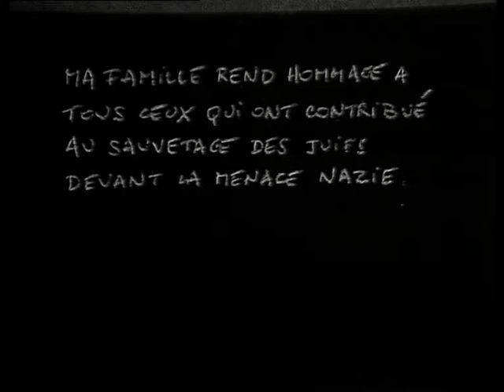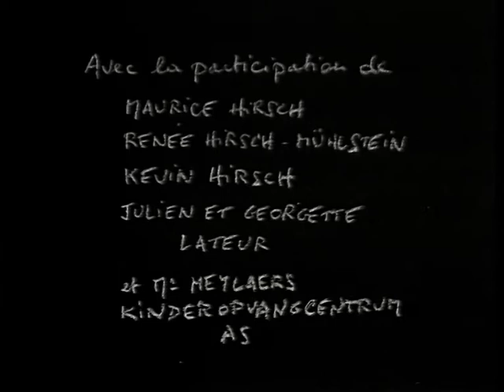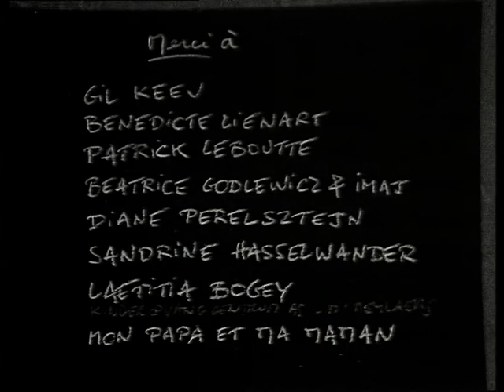A mon père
Film d'étude à l'INSAS de Emanuel Hirsch interviewant son père Maurice Hirsch, enfant caché pendant la seconde guerre mondiale.(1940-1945)
Les enfants cachés sont des enfants juifs qui vivaient en territoire occupé durant la Seconde Guerre mondiale notamment en Belgique dans ce cas-ci et dans la zone occupée de la France. Ces enfants ont été soustraits aux plans d'extermination mis en place par les nazis en étant dissimulés dans des familles ou des organismes d'accueil.
Outre les réseaux de résistance, de nombreux particuliers ont sauvé des enfants juifs, souvent au péril de leur vie.
Ce sont plus de 4 000 enfants qui ont été sauvés de la déportation et d'une mort certaine en Belgique.